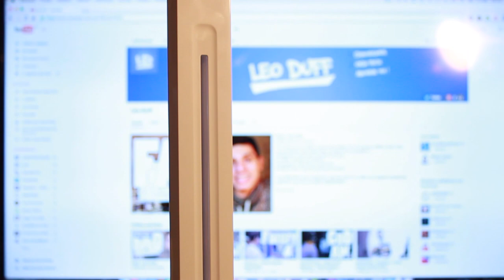Lampe à lumière naturelle - INNORI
Aujourd’hui on se retrouve pour le test d’un produit assez particulier, il s’agit d’une lampe LED de bureau, à lumière naturelle, munie d’un tableau de bord, signée INNORI !
Acheter la lampe (équivalent identique)

INNORI